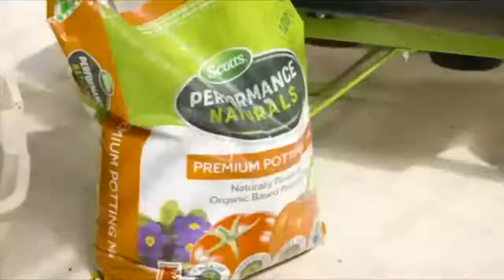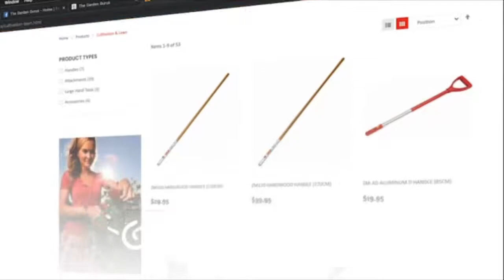GREENING UP OUR CITIES || The Garden Gurus LIVE with Sandy Anghie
Sue McDougall is back in the chair this morning, ready to answer all your gardening questions, so make sure you get them in early and let us know where you're from!

Here’s what’s coming up on today’s show.

- This is the perfect time to get pruning in your garden. Our friend Greg Neighbour from LoveTheGarden is joining us today to talk pruning.

- Have you noticed how green the City of Perth is looking lately? Last week, Trevor had a chat with Deputy Lord Mayor Sandy Anghie about the city’s tree planting initiatives.

- GardenExpress shares their Offer of the Week.

- We have 5 packets of Mr Fothergill's Seeds to give away – we’ll tell you how you can win a packet later in the show!